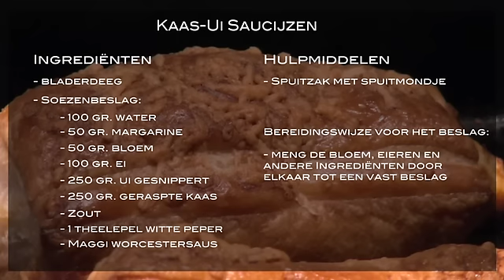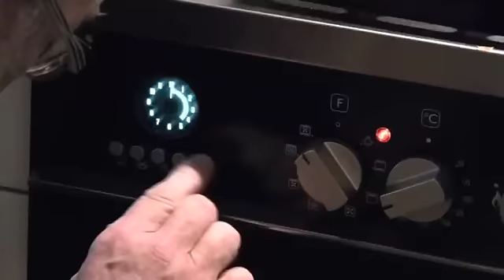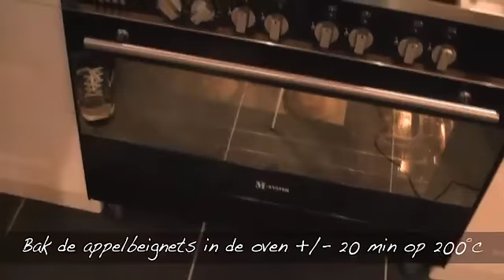Saucijzenbroodjes en appelbeignets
Een heerlijk hapje voor oud en nieuw. Saucijzenbroodjes en appelbeignets. Verslaggever Marielle gaat langs bij Smulweb-lid bij Peter van Buren, die zijn geheim prijsgeeft. Hij maakt saucijzen van gehakt en saucijzen waar geen vlees in zit. Daarnaast maakt hij appelbeignets.

Saucijzen:
Neem plakjes bladerdeeg, spuit het gehakt er op en vouw dubbel. Voor vegetarische versie, maak je een soezenbeslag met kaas en ui en alles wat je zelf lekker vindt.

Bestrijk de saucijzen met ei en/of kaas.
Bak de saucijzen 25 minuten in de oven op 225 graden.

Appelbeignets mogen niet ontbreken tijdens oud en nieuw. Neem voor elke beignet 2 plakjes bladerdeeg. Schil de appels (elstar), verwijder het klokhuis en snij in plakken.

Leg een plak appel op een plakje bladerdeeg. Spuit in het klokhuisgat een beetje banketbakkersroom. Leg nog een plak bladerdeeg er op, druk aan en steek de beignets uit.

Maak de beignets nat en haal ze door de suiker. Bak de beignets op bakpapier in de oven op 180 graden, ongeveer 20 minuten.